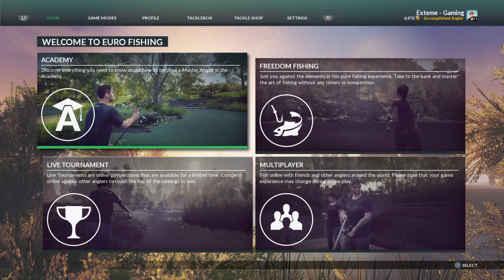Euro Fishing [With REVOHD & CIARANCLXRK]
Hi guys and welcome to XTRME GAMING !!!
This channel will have everything you need from GTA5 to WildLands We have it all !

PSN  :markdunlop  Add me